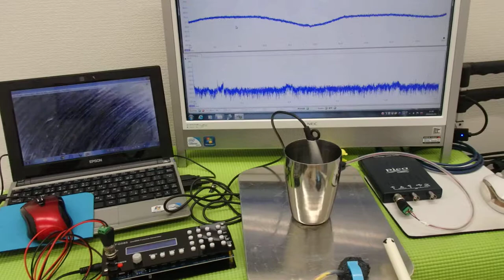オリジナル超音波実験：表面弾性波の観察 ultrasonic-labo